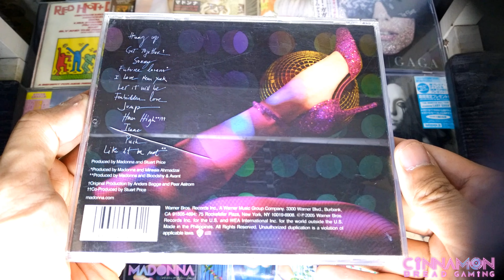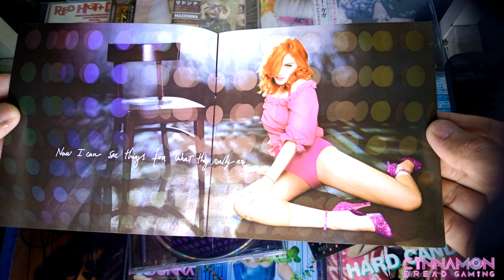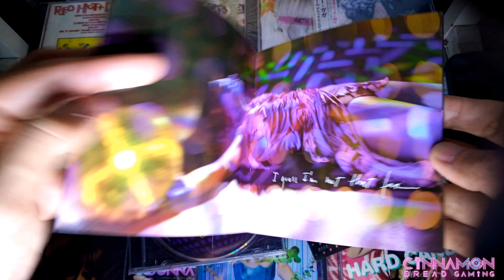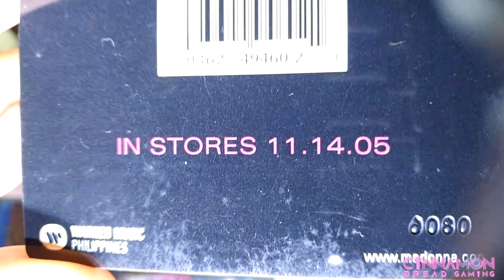UNBOXING Madonna's "Confessions On A Dance Floor" Philippine Launch Edition CD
Thank you so much for stopping by and welcome to my 146th unboxing video and today, I'll be featuring the Madonna's "Confessions On A Dance Floor" CD Album. This edition is one of the earliest Philippine pressings that includes a special numbered album card given to early buyers during its launching day.

Confessions on a Dance Floor is the tenth studio album by American singer and songwriter Madonna. It was released on November 9, 2005, by Warner Bros. Records. A complete departure from her previous studio album American Life (2003), the album includes influences of 1970s disco and 1980s electropop, as well as modern-day club music. Initially, she began working with Mirwais Ahmadzaï for the album but later felt that their collaboration was not going in the direction she desired. Madonna took her collaboration with Stuart Price who was overseeing her documentary I'm Going to Tell You a Secret. The album was mainly recorded at Price's home-studio where Madonna spent most of her time during the recordings.
Musically, the record is structured like a DJ's set. The songs are sequenced and blended so that they are played continuously without any gaps. The title arrived from the fact that the album tracklisting consists of light-hearted and happy songs in the beginning, and progresses to much darker melodies and lyrics describing personal feelings and commitments. Songs on the album sample and reference the music of other dance-oriented artists like ABBA, Donna Summer, Pet Shop Boys, the Bee Gees and Depeche Mode, as well as Madonna's 1980s output.